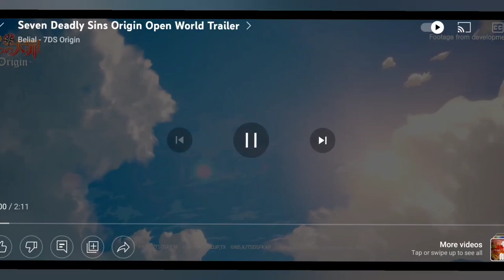NEW Seven Deadly Sins Origins Looks AMAZING! | Open World Trailer Reaction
This New Seven Deadly Sins Game Looks Great!!
What do yall think Of It??
This Game Just Keeps Looking More Better! 👀

Attack On Titan Season 4 Part 2 Ending Trap Remix

SEVEN DEADLY SINS ANIME
The Seven Deadly Sins Origin
7DS Origin
New Seven Deadly Sins Game 2022